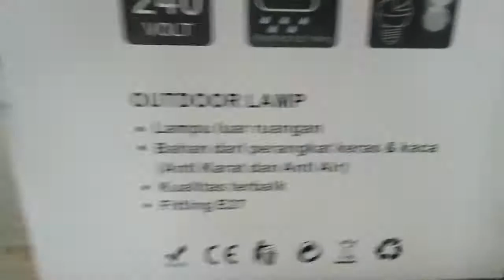LAMPU TAMAN LUMINA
Unboxing and Review : Outlook Lamp Merk LUMINA utk lampu taman.